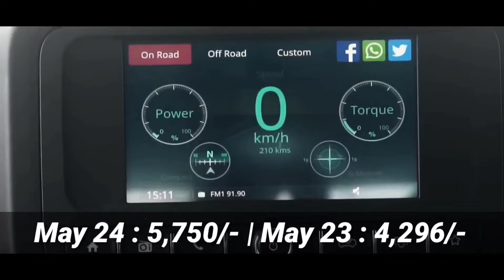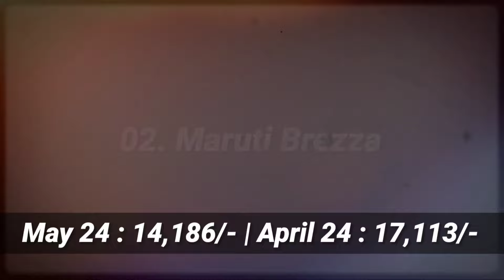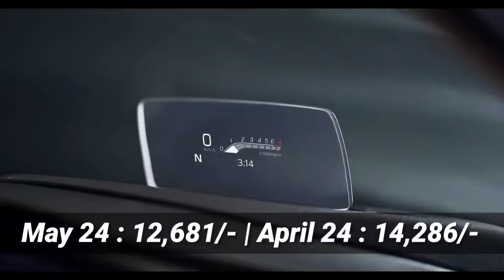13 Best Selling Compact SUV May 2024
Top Selling Compact SUV May 2024 | Best Selling Compact SUV May 2024 Mahindra XUV 3x0, Tata Nexon, xuv3xo tatanexon brezza , Best Compact SUV 2024, Top 25 Best Selling SUV 2024, Best SUV in India, Top 25 Selling Cars.